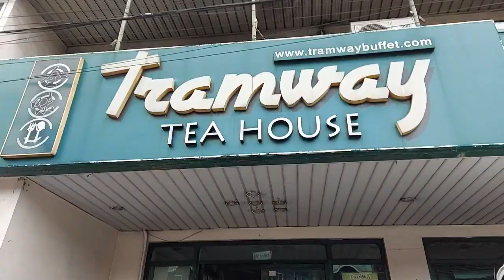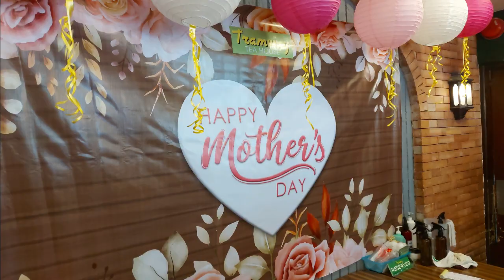Mothers Day and Fathers Day Celebration | Crisnogas Rides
GOD BLESS...